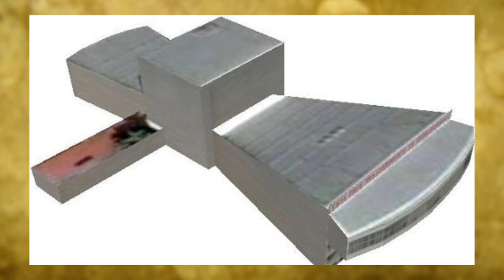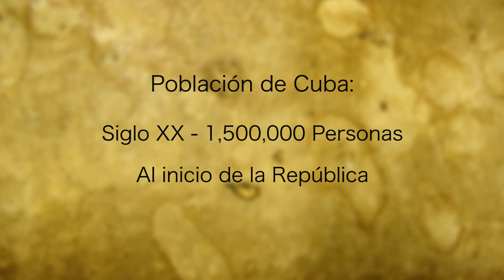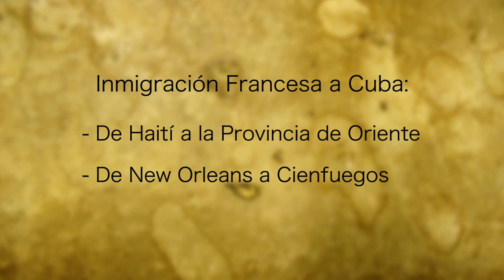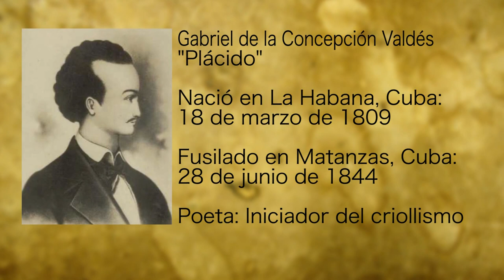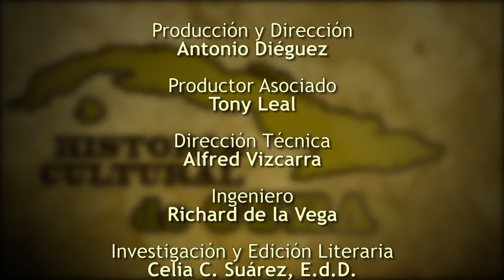Historia Cultural de Cuba, Episodio 10 - La arquitectura cubana (Primera parte).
Historia Cultural de Cuba -- (En español) La Dra. Mercedes Sandoval presenta la historia cultural de Cuba antes del 1959.